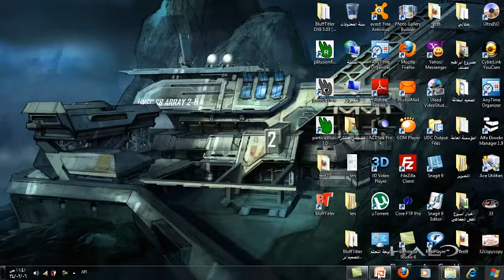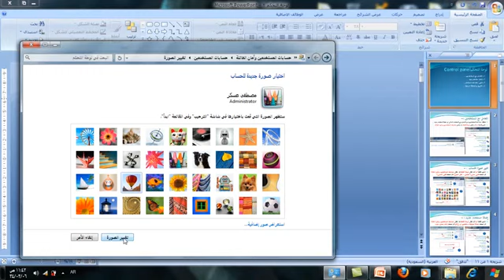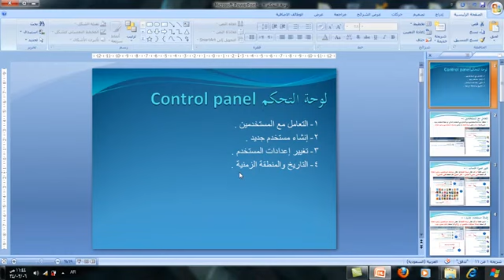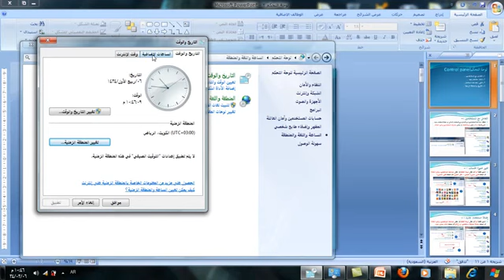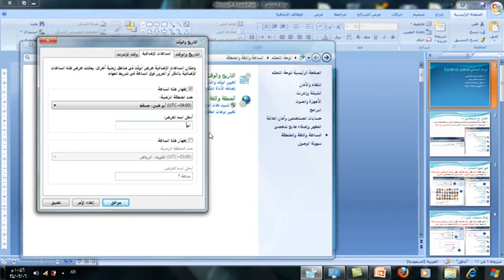لوحة التحكم الجزء الثاني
في هذا الدرس سوف نكمل معا لوحة التحكم الجزء الثاني
الملفات المساعدة الخاصة بالدورة